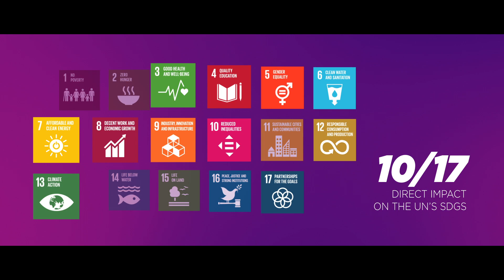Learn More About Wizz Air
Publicidad (Spagnolo)
Publicité (Francese)
Werbung (Tedesco)
Publicidade (Portoghese)
Reklam (Turco)
Реклама (Russo)
広告 (Giapponese)
광고 (Coreano)
إعلانات (Arabo)
বিজ্ঞাপন (Bengalese)
વિજ્ઞાપન (Gujarati)
विज्ञापन (Hindi)
ਐਡ (Punjabi)
விளம்பரம் (Tamil)
ప్రచారం (Telugu)
ಜಾಹೀರಾತು (Kannada)
പരസ്പരം (Malayalam)
โฆษณา (Tailandese)
សេវាកម្ម (Khmer)
Quảng cáo (Vietnamita)
مبيعات (Urdu)
ප්රදාන (Singalese)
Publiciteit (Olandese)
Реклама (Ucraino)
Publicitate (Rumeno)
Διαφήμιση (Greco)
Реклама (Bulgaro)
Publicitat (Catalano)
Reklama (Croato)
Reklama (Ceco)
Reklame (Danese)
Reclame (Olandese)
Reklaam (Estone)
Mainonta (Finlandese)
Publicité (Francese)
Werbung (Tedesco)
Διαφήμιση (Greco)
פרסומת (Ebraico)
हिंदी (Hindi)
Hirdetés (Ungherese)
Auglýsing (Islandese)
Pubblicità (Italiano)
광고 (Coreano)
Reklamë (Albanese)